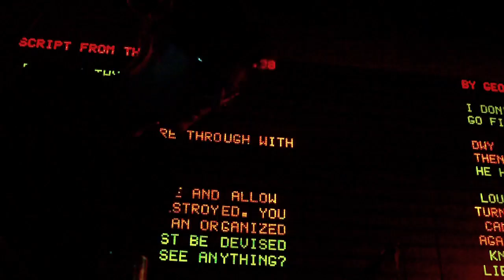EMA - Anteroom (live in Athens)